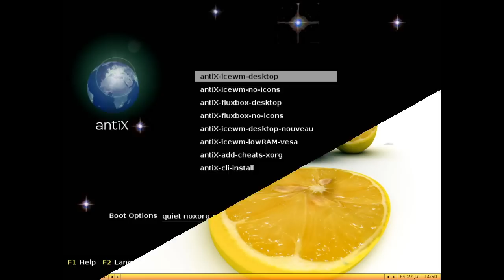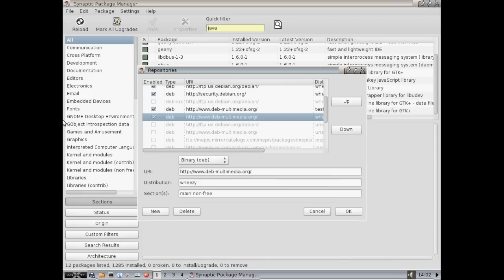AntiX 12 RC2 Screenshots from MyLinuxExplore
AntiX is a fast, lightweight and easy-to-install linux live CD distribution based on MEPIS and Debian's testing branch for Intel/AMD x86-compatible systems. It should run on most computers, ranging from 64 MB PII systems with a pre-configured 128 MB swap partition to the latest powerful boxes.